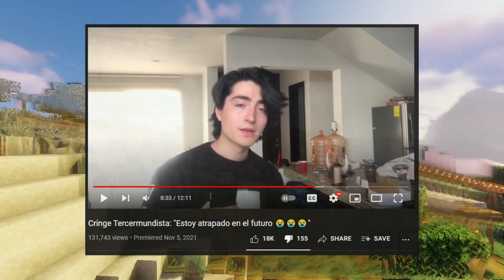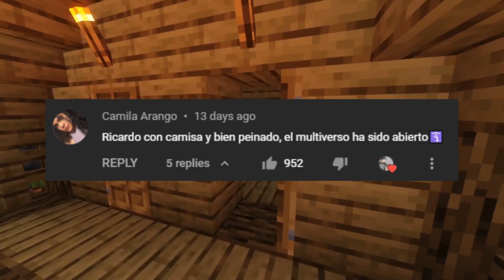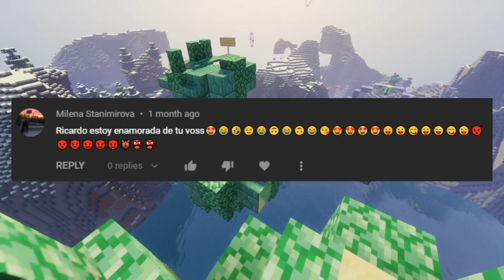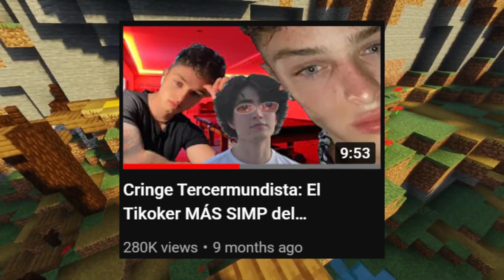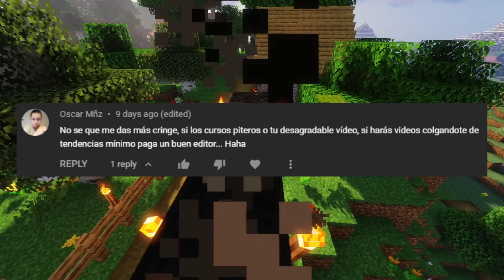EL YOUTUBER MÁS HIPÓCRITA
200kum.